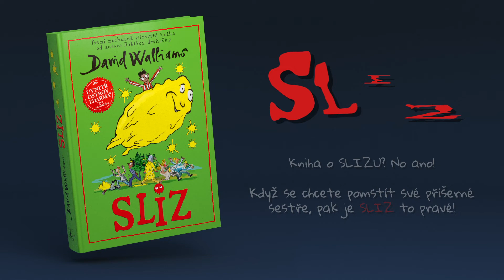David Walliams: Sliz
Vítejte na jednom zvláštním ostrově… Je malý, hezký, jen kdyby tu nebydlela ta spousta příšerných dospělých. Školu, park, ba i hračkářství mají na starost lidé, kterým nic neudělá větší radost, než když můžou nějakému dítěti znepříjemnit život. Dokonce i místní zmrzlinářské auto patří zlotřilému manželskému páru, který dětem zmrzlinu… jen si to představte… krade! A celý ostrov vlastní ta nejhorší osoba ze všech – teta Hilda Hamižná!
Někdo tomu už musí udělat přítrž! Ale kdo najde dost odvahy? Jedině Ned – je sice na vozíčku, ale jinak vládne neobyčejnou superschopností. SLIZOMOCÍ!

David Walliams je úkaz: děti jeho knihy milují, z každé se stane okamžitě bestseller.